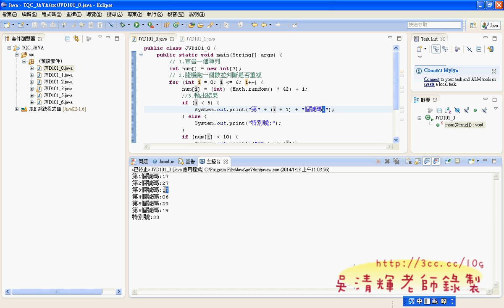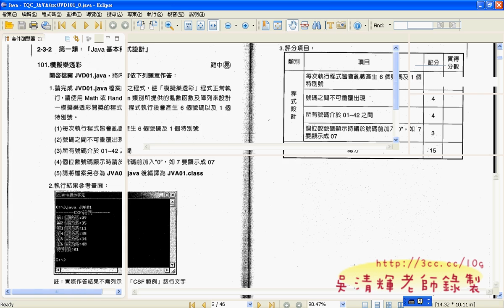03 101題建立陣列與亂數與個位數補零JAVA證照解答 吳老師4